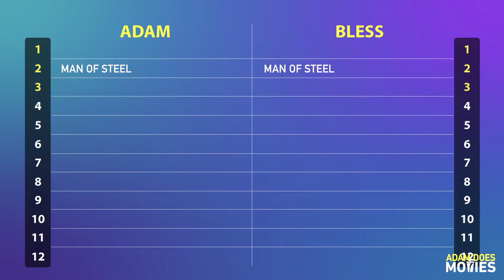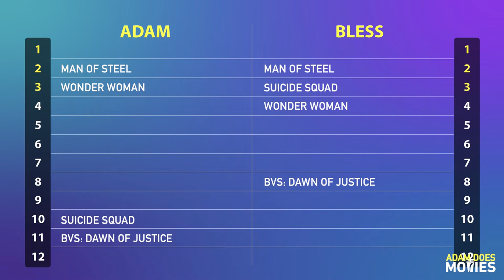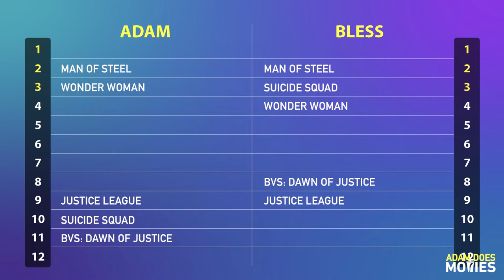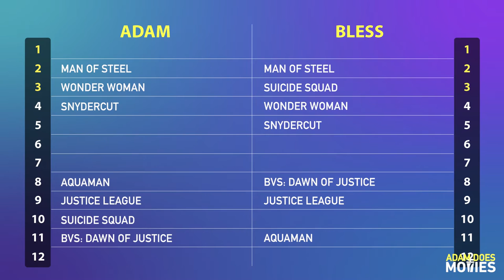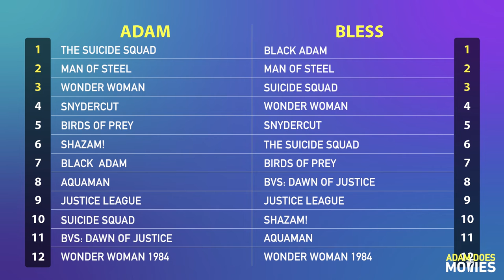We Rank All The DCEU Movies (Including Black Adam)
The DCEU catalog is a very mixed bag with some big standouts. Some moviegoers love what Zack Snyder has done while others can't wait for him to go. James Gunn is now heading up the DCEU going forward so I'm guessing the franchise will look very different in a few more years. As of now, we debate the best and worst DCEU movies, from Man of Steel to Black Adam. Sometimes we agree, such as how awful Wonder Woman 1984 is and at others, we are at complete odds with each other. We always keep it light and fun though!

Chapters:
0:00 Intro
1:50 Man of Steel
7:36 Batman v Superman
18:08 Suicide Squad
22:58 Wonder Woman
26:48 Justice League
30:08 Snydercut
36:57 Aquaman
39:19 Shazam!
40:36 Birds of Prey
46:16 Wonder Woman 1984
51:24 The Suicide Squad
54:30 Black Adam

Featuring: Adam Olinger & DJ Bless